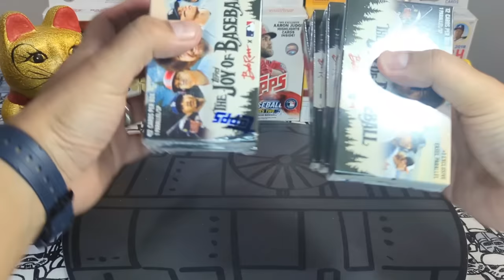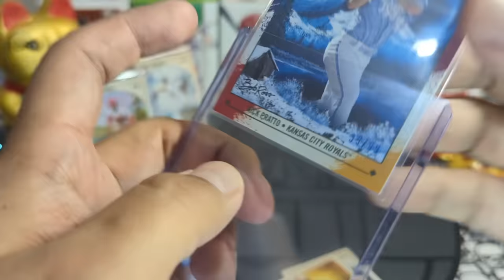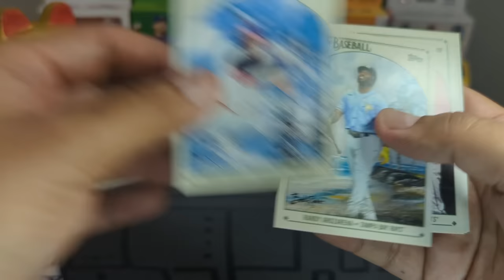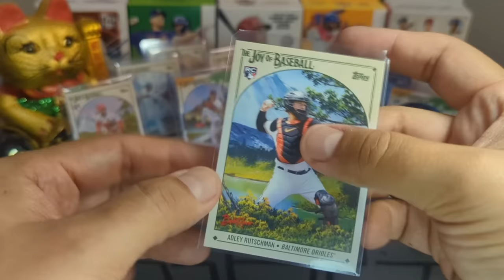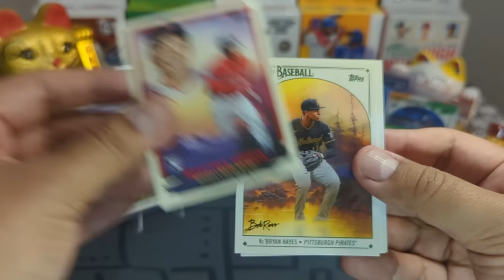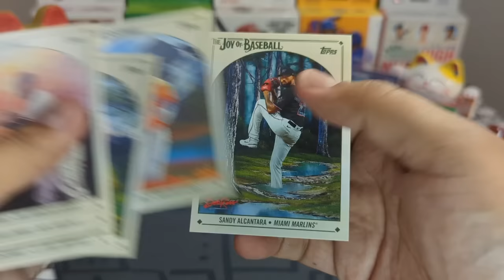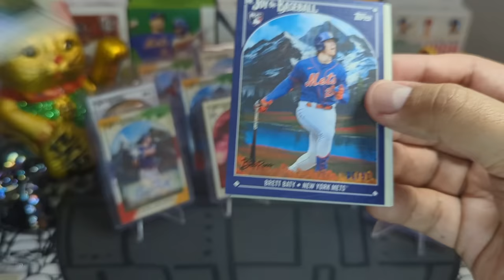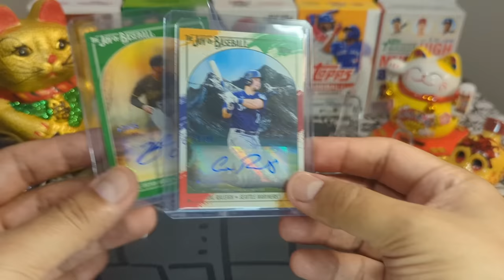The Joy of Baseball 🎨🍀 Topps x Bob Ross 🔥🤘 Happy Little Boxes. First Look & Review 🍀🎨 Bob Ross x MLB